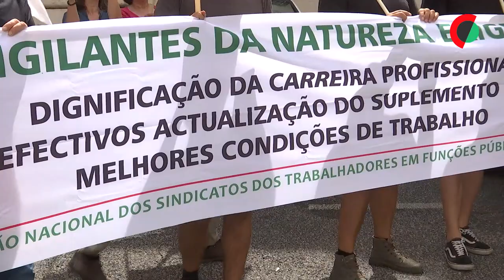Mais de 30 vigilantes da natureza exigem revisão da carreira frente Ministério do Ambiente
Mais de três dezenas de Vigilantes da Natureza concentraram-se hoje frente do Ministério do Ambiente, exigindo a revisão da carreira, no dia em que uma greve do setor registou uma adesão de 90%, segundo fonte sindical.